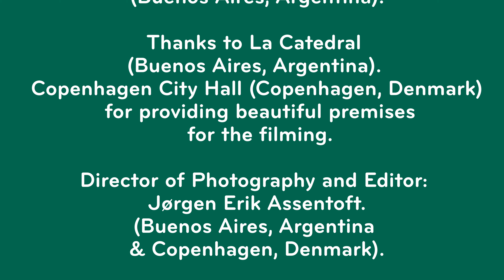Drømmen - Tove Ditlevsen.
Lyrics by Tove Ditlevsen.

Singer:
Anja Brink. (Copenhagen, Denmark).

Music Composers:
Anja Brink & Thomas Hübertz.
(Copenhagen, Denmark).

Pianist:
Thomas Hübertz.
(Copenhagen, Denmark).

Art Director and Staging:
Flor Argento.

Choreografer:
Julia Urruty, Claudio González,
Flor Argento.

Dancers:
Claudio González, Julia Urruty.

Thanks to La Catedral
(Buenos Aires, Argentina).
Copenhagen City Hall (Copenhagen, Denmark)
 for providing beautiful premises
 for the filming.

Director of Photography and Editor:
Jørgen Erik Assentoft.
(Buenos Aires, Argentina
& Copenhagen, Denmark).

Produced by Abrazo Productions
Joergen Erik Assentoft